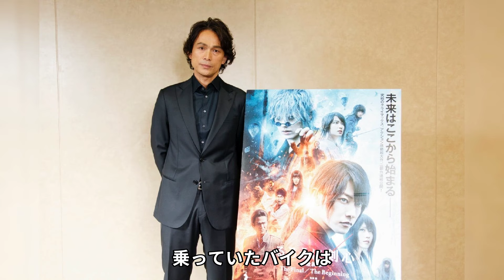江口洋介が森高千里からの“躾”に満足できない...篠原涼子と不倫の真相や“脳梗塞”の現在に言葉を失う…「湘南爆走族」でも有名な俳優が妻に内緒で購入した衝撃の物に一同驚愕…！